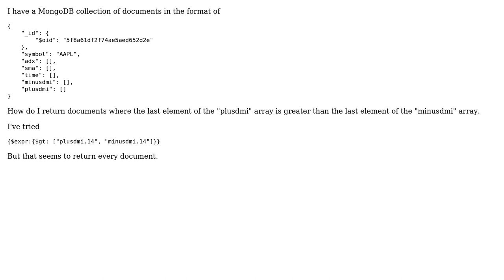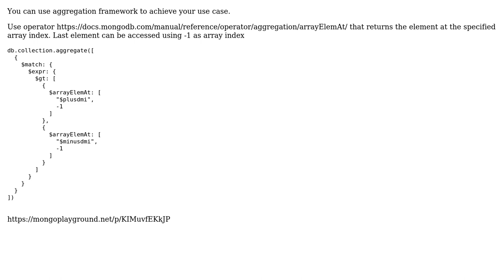MongoDB Compare Two Array Values at Particular Index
With thanks & praise to God, and with thanks to the many people who have made this project possible! | Content (except music & images) licensed under CC BY-SA | Music | Images & others | With thanks to user Tiya Jose user Kane Stoboi and the Stack Exchange Network Trademarks are property of their respective owners. You are responsible for your own actions.